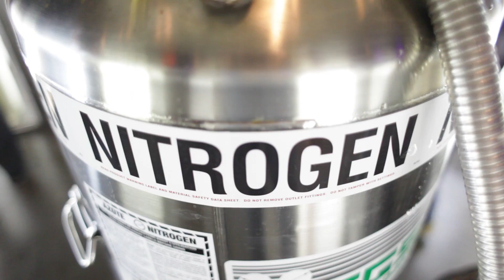Catering service - La Guilde Culinaire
In addition to their cooking classes, La Guilde Culinaire make their knowledge and exptertise available for the realization of unique events by offering a catering service. Chef Jonathan Garnier offers recipes focused on a delightful and gourmet cuisine, featuring local products.

At La Guile Culinaire, we specialize in culinary creations for your events. We address your requests by offering custom-made gourmet and delightful menus. With our ideas, we transform your evenings in high end events.